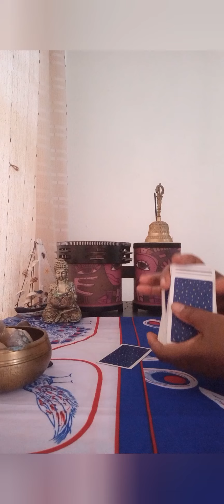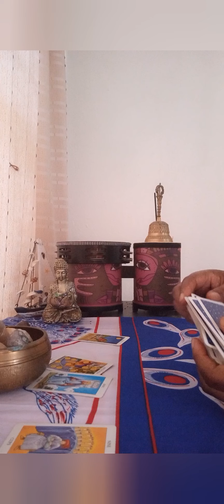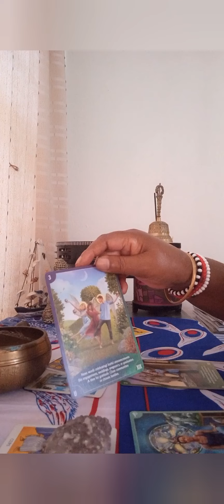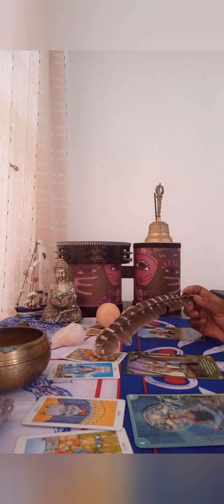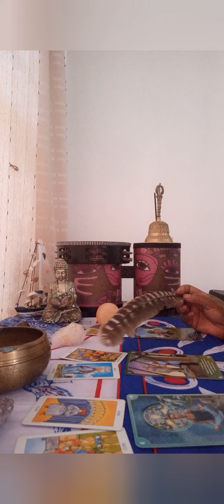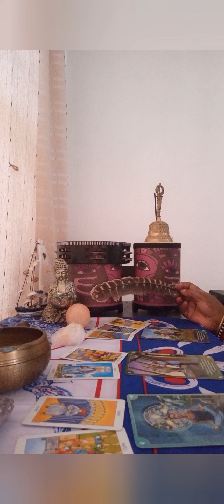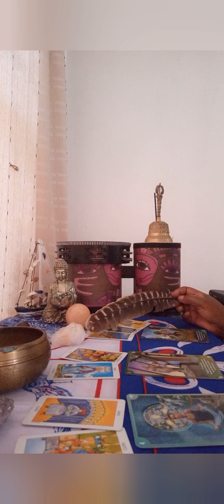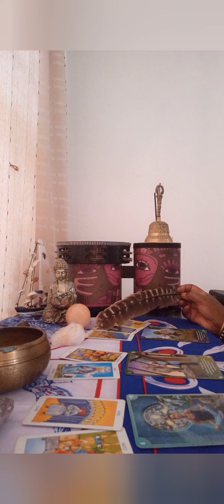Weekend Predictions 8 to 10 March 2024